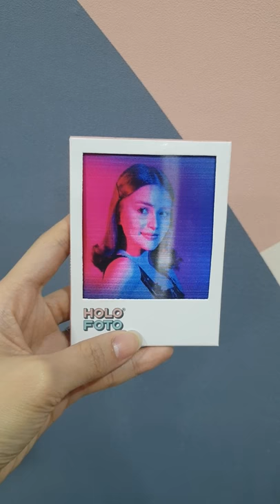Holo Foto Neon Series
Elisse's Holo Foto Neon - "Holo Foto Neon Series"

Interactive Philippines
Interactive Supplier Philippines
Interactive Events Philippines
Fun Tech Philippines
Digital events Philippines
Interactive Agency Philippines

For more information about our services, please visit